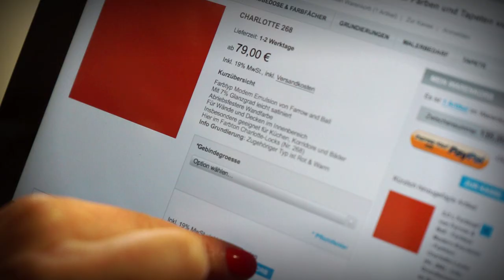Graf von Blickensdorf und die orange Wand von Farrow and Ball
Feine-Farben.de – Werbespot : Graf von Blickensdorfs Töchterchen Sybille hat Geburtstag und will die gräfliche Behausung mit Farrow and Ball Farbe streichen. Aber wo soll die Farbe jetzt so schnell herkommen? Ein Graf in Aufruhr, ein selbstbewusstes Töchterchen und Chris Arend in seiner Paraderolle als Butler Robert. Mehr blaues Blut und orange Wandfarbe geht nicht!

Darsteller: Lo Graf von Blickensdorf, Chris Arend, Nike Martens
Make-Up: Mariam Ramadan
Produktionsassistenz: Hagen Mietke
Buch, Kamera, Regie: Oliver Kyr

IMPRESSUM

FEINE FARBEN ist ein Online Shop der
Ryke Design GmbH
Hubertusallee 10a
14193 Berlin
Fax: 030 – 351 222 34

Die Ryke Design GmbH wird vertreten durch die Geschäftsführer Dr. Gerald Huber und Dorothée Fouan-Huber
Registergericht: Amtsgericht Berlin-Charlottenburg
Registernummer: HRB 117 467 B

Umsatzsteuer-Identifikationsnummer gemäß § 27a Umsatzsteuergesetz: DE 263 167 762